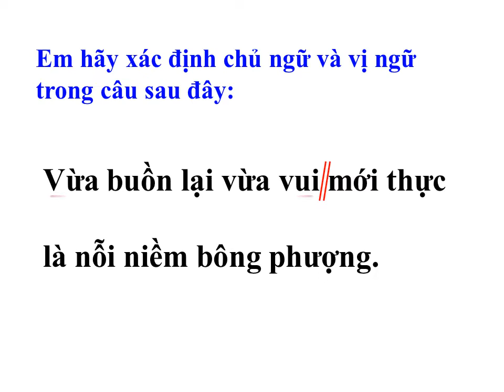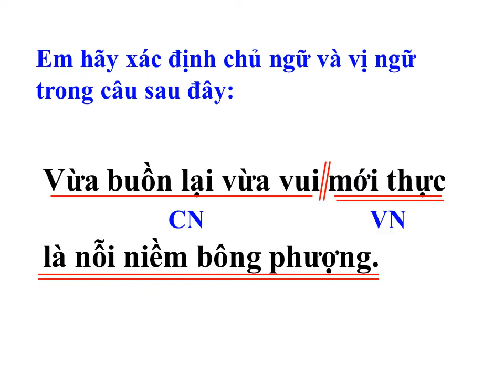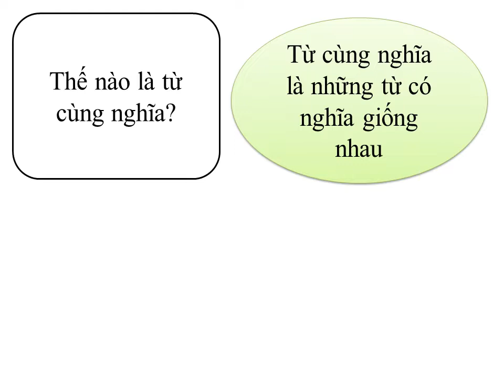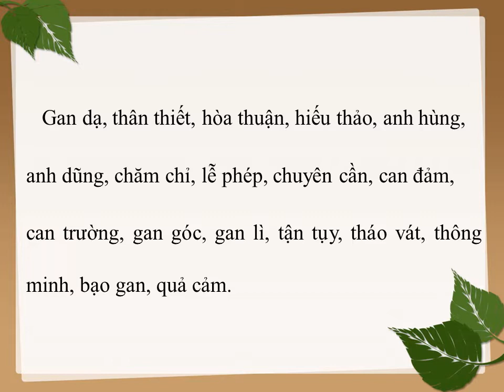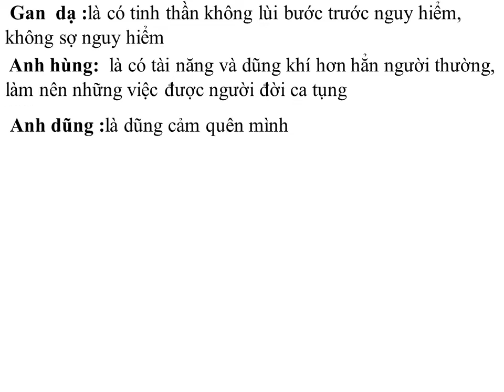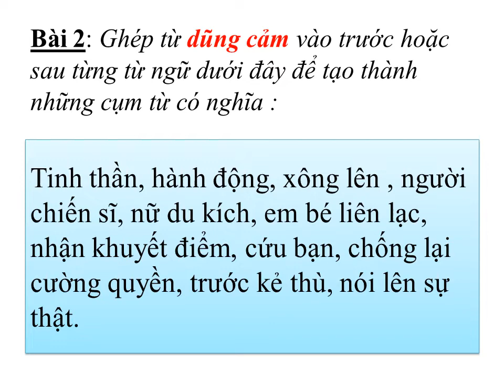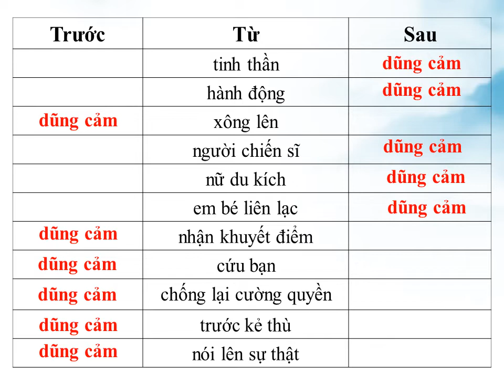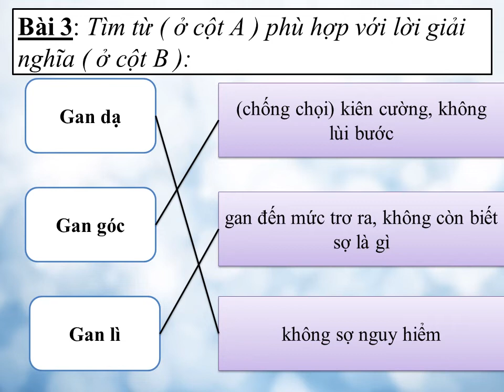LỚP 4 - TUẦN 25 - LTVC- MRVT DŨNG CẢM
Phòng GDĐT TX Tân Uyên
Trường Tiểu học Tân Phước Khánh A